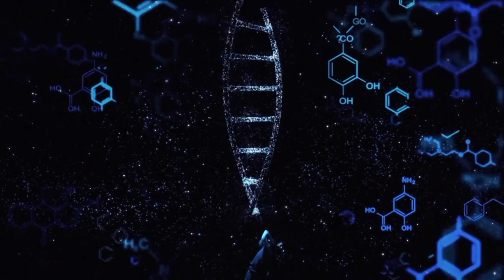"Whorl" by chrisAngela from the project "Time River"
In the depths of my mind, a kaleidoscope unfolds,
A swirling vortex of colors, stories yet untold,
Whispers of the universe, secrets they unfurl,
A symphony of chaos, my soul's precious whorl.

Oh, this cosmic dance, an enigmatic swirl,
Within the depths of my being, I embrace my inner pearl,
In this vast expanse, where mysteries unfurl,
I find solace and beauty in the essence of my whorl.

I'm a wanderer, a dreamer, a seeker of the sublime,
Lost in the labyrinth, where truth and illusions entwine,
Through the ebb and flow of time, I spin and twirl,
Embracing every twist and turn, within my precious whorl.